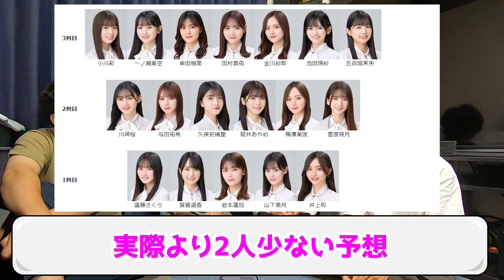【乃木坂46】33rdシングル「おひとりさま天国」選抜予想的中率発表‼ #296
今回は33rdシングル「おひとりさま天国」の選抜予想が
どれだけ当たっていたのか調べてみました！
選抜発表に関する感想も話しているので
ぜひ皆さんの感想も教えてください‼

何でもいいのでコメントもしてもらえると嬉しいです！！